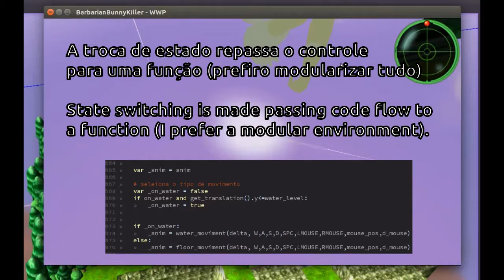barbarian bunny killer dev progress 08 Swimming test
Testando / Implementando o recurso de nadar.